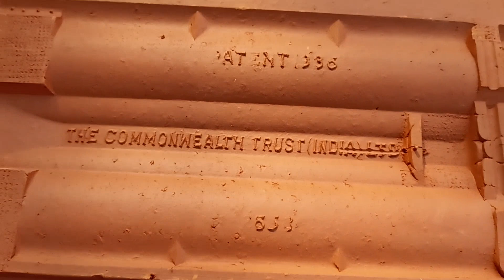|Feroke|Kozhikode|ഫറോക്ക്| കോഴിക്കോട് |കേരളത്തിലെ ഓട് വ്യവസായ കേന്ദ്രം|Capital of Tile Industry|